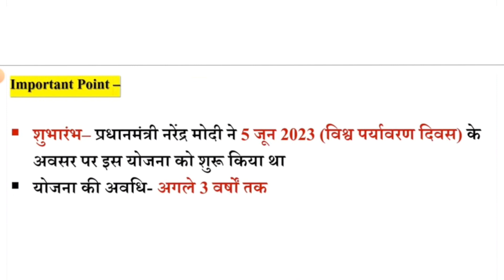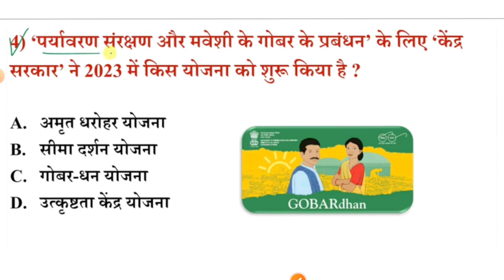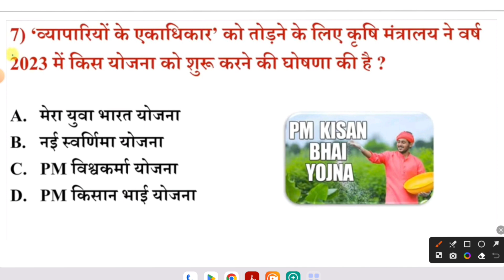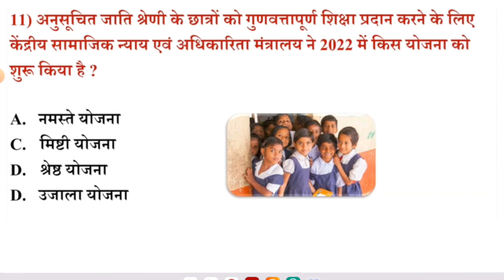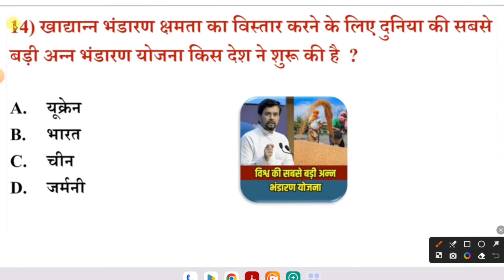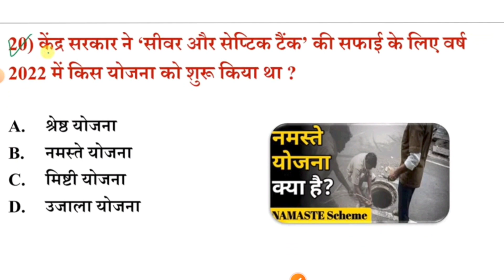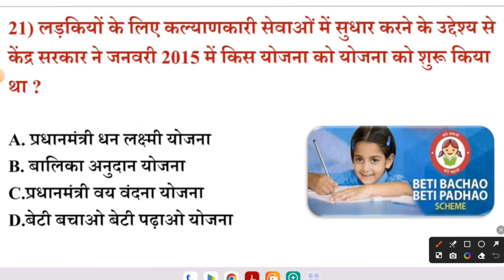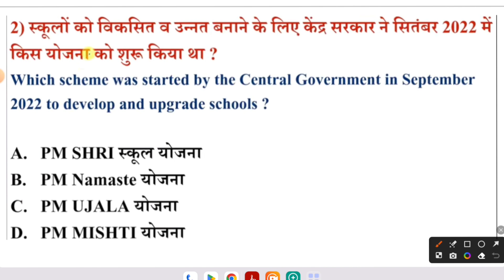केंद्र सरकार की प्रमुख योजनाएं 2023 | Kendra Sarkar ki yojanaen 2023 |Central Government scheme 2023